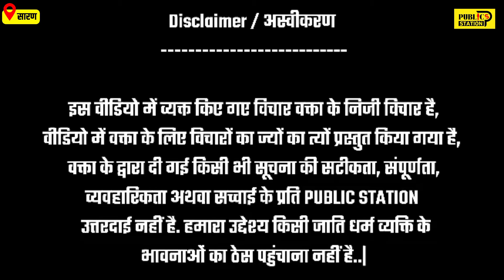छपरा में जातीय भेदभाव करने वाले रूडी इसबार नहीं जीतेंगे, रोहिणी आचार्य इसबार बाज़ी मारेगी-प्रदीप यादव